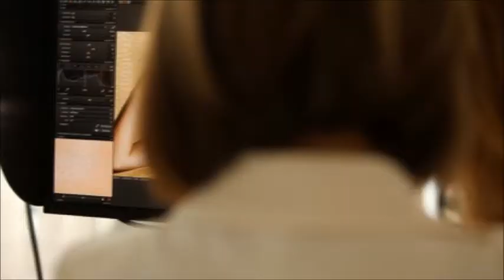ARTDECO Making of - photoshoot